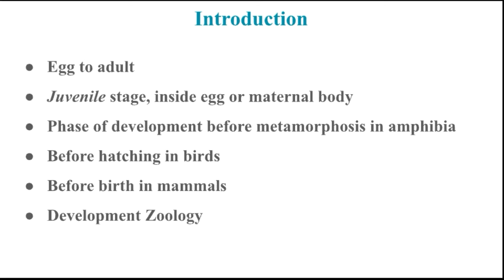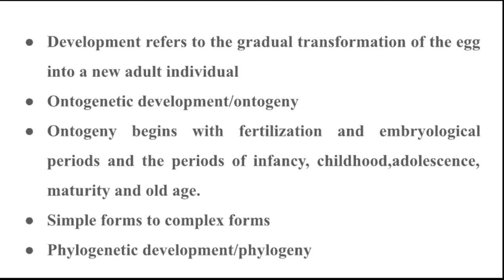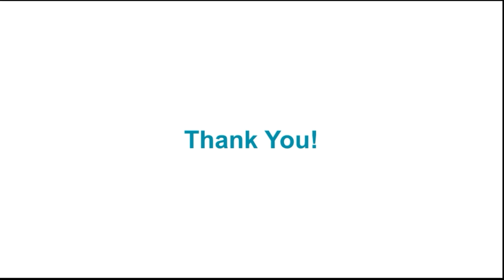Introduction of Developmental Biology